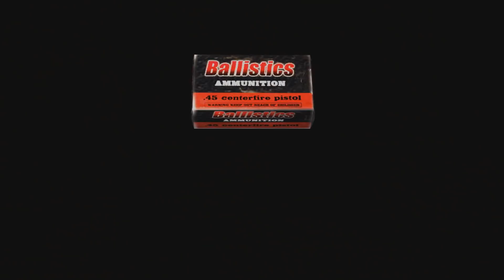Mod Escape Until Die - Resident evil 4 -PARTE 20 - el tesoro olvidado